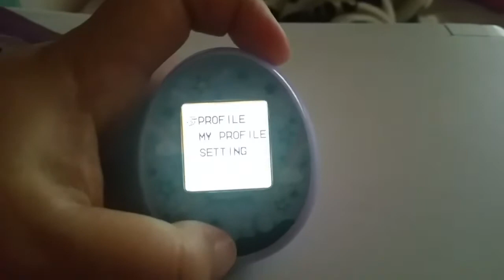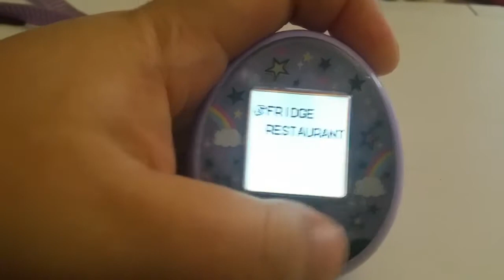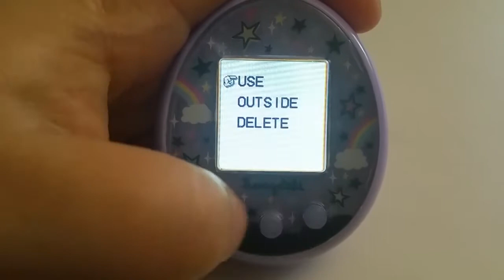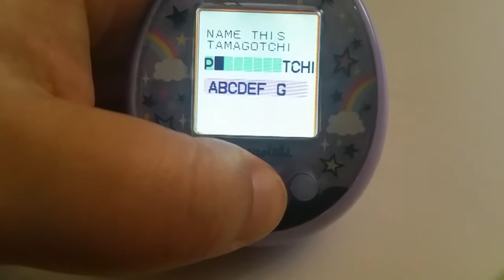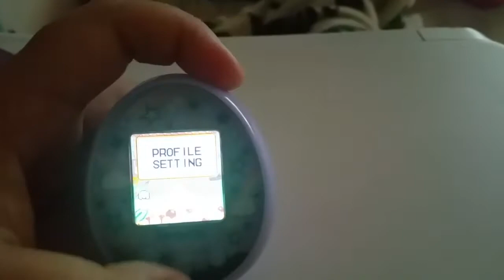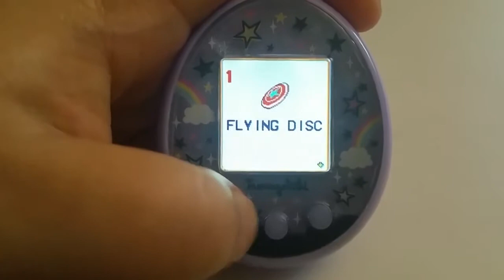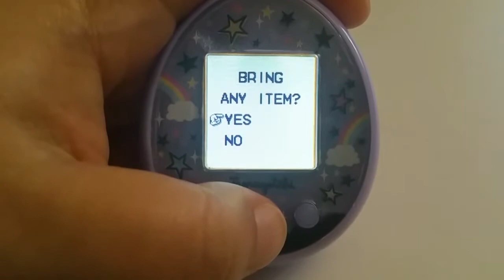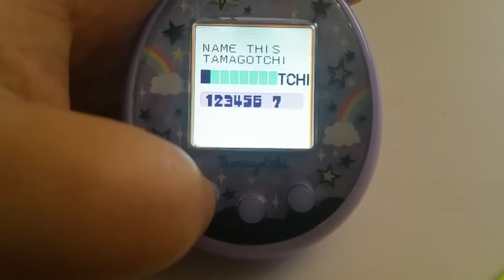Tamagotchi On: diario #3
Si os digo que este vídeo llevaba en mi pc editado y montado desde hace 15 días me matáis... ays, estos días tengo descolocado todo.